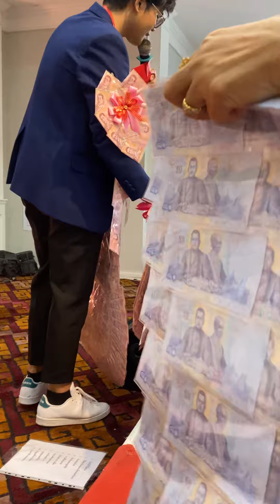เก็บตก FCอิสานต้อนรับอบอุ่นของฝาก| ไรอัล กาจบัณฑิต |งานวันเกิด&เกษียณ โรงแรมราชาวดี ขอนแก่น |22.8.66